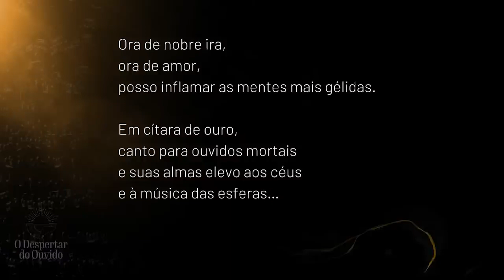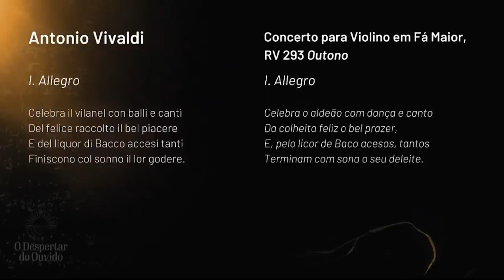A 3ª via de nossa apreciação musical